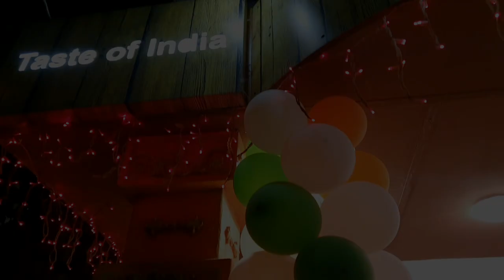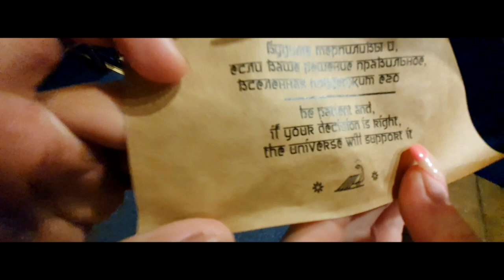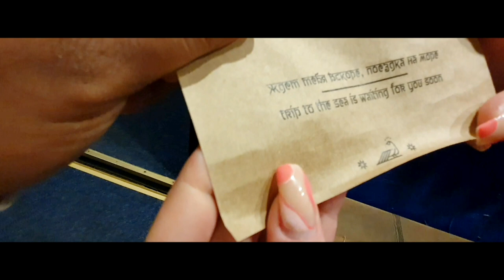My girlfriend dresses as indian desi girl |Abu Vlogs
We visited Goa restaurant which is located in kharkiv, Ukraine. My girlfriend tried Indian dresses and food ,and she loved it so much. So captured his reactions and made vlog for you guys.